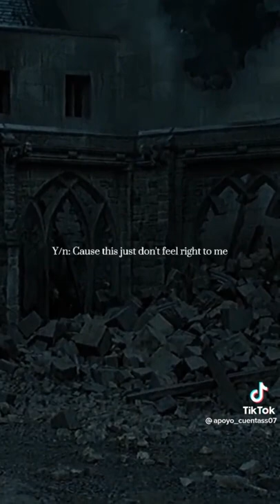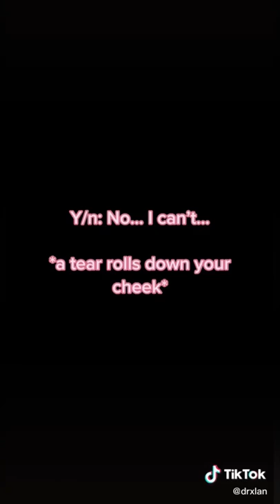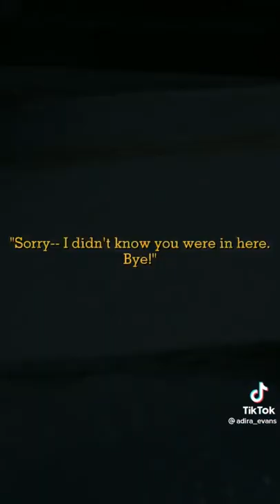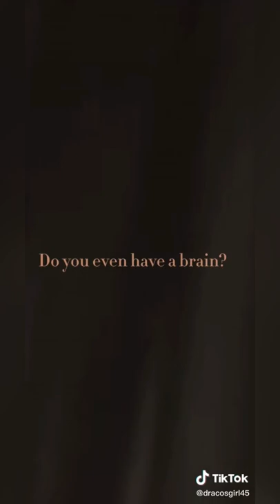Harry Potter *himself x Y/N TikTok POV